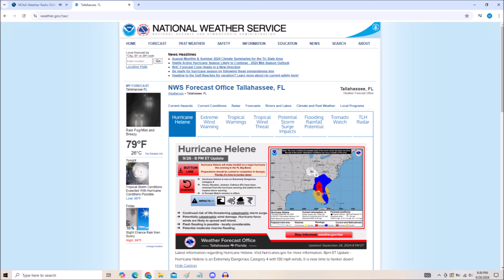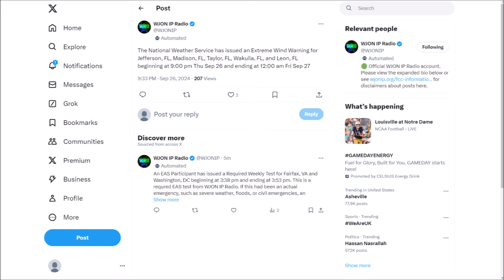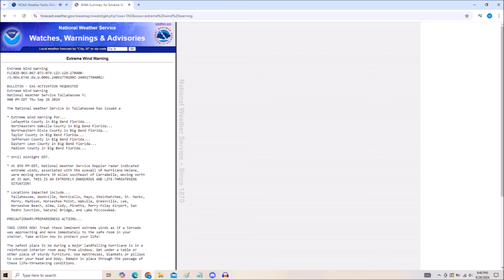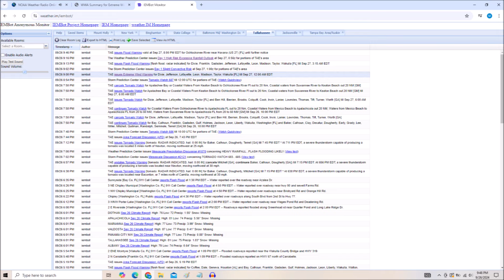EAS #2079-2080 - EXTREME WIND WARNING on NOAA Weather Radio KIH24 and WJON IP for Hurricane Helene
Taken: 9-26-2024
EXTREME WIND WARNING on NOAA Weather Radio KIH24 and WJON IP for Hurricane Helene
Here are my captures of an EAS Extreme Wind Warning on NOAA Weather Radio KIH24 and WJON IP Radio Live Stream for Category 4 Hurricane Helene, which made landfall at peak strength in the Big Bend area of Florida on Sept 26, 2024. This Extreme Wind Warning was issued by the NWS in Tallahassee FL and was relayed 30 minutes late on NOAA Weather Radio and WJON IP. The text link and the text itself are below. I am counting these two alerts due to rarity.

Station: KIH24 and WJONIP
WFO: Tallahassee, FL

Text:

Extreme Wind Warning
269
WFUS52 KTAE 270100
EWWTAE
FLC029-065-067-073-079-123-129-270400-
/O.NEW.KTAE.EW.W.0001.240927T0100Z-240927T0400Z/

Extreme Wind Warning
National Weather Service Tallahassee FL
900 PM EDT Thu Sep 26 2024

The National Weather Service in Tallahassee has issued a

* Extreme Wind Warning for...
  Lafayette County in Big Bend Florida...
  Northeastern Wakulla County in Big Bend Florida...
  Northwestern Dixie County in Big Bend Florida...
  Taylor County in Big Bend Florida...
  Jefferson County in Big Bend Florida...
  Eastern Leon County in Big Bend Florida...
  Madison County in Big Bend Florida...

* Until midnight EDT.

* At 859 PM EDT, National Weather Service Doppler radar indicated
  extreme winds, associated with the eyewall of Hurricane Helene,
  were moving onshore 39 miles southeast of Carrabelle, moving north
  at 35 mph. THIS IS AN EXTREMELY DANGEROUS AND LIFE-THREATENING
  SITUATION!

  Tallahassee, Woodville, Monticello, Mayo, Steinhatchee, St. Marks,
  Perry, Madison, Horseshoe Point, Wakulla, Greenville, Lee,
  Horseshoe Beach, Alma, Cody, Pinetta, Perry-Foley Airport, San
  Pedro Junction, Natural Bridge, and Lake Miccosukee.

PRECAUTIONARY/PREPAREDNESS ACTIONS...

TAKE COVER NOW! Treat these imminent extreme winds as if a tornado
was approaching and move immediately to the safe room in your
shelter. Take action now to protect your life!

The safest place to be during a major landfalling hurricane is in a
reinforced interior room away from windows. Get under a table or
other piece of sturdy furniture. Use mattresses, blankets or pillows
to cover your head and body. Remain in place through the passage of
these life-threatening conditions.

A Tornado Watch remains in effect until 1000 PM EDT for Big Bend
Big Bend Florida...and south central Georgia.

      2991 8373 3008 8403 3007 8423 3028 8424
      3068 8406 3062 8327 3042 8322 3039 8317
      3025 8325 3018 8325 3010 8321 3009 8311

42-DVD